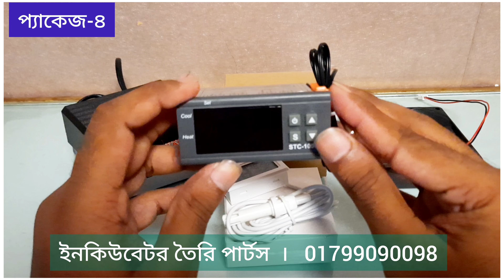প্যাকেজ-৪ কম খরচে ইনকিউবেটর তৈরি করুন ।। কন্ট্রোলার ।। ইনকিউবেটর ।। Incubator ।। ইনকিউবেটর দাম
সবচেয়ে কম খরচে ম্যানুয়াল ইনকিউবেটর তৈরি করতে পারবেন। এই পার্টস দিয়ে ১ ডিম থেকে ৩০০ ডিমের ইনকিউবেটর তৈরি করতে পারবেন।

🔸প্যাকেজ - ৪
🔸ডিসকাউন্ট দাম: ৬৩০ টাকা

বাংলাদেশে যে কোন জেলায় কুরিয়ার সার্ভিসের মাধ্যমে ডেলিভারি দেওয়া হয়।